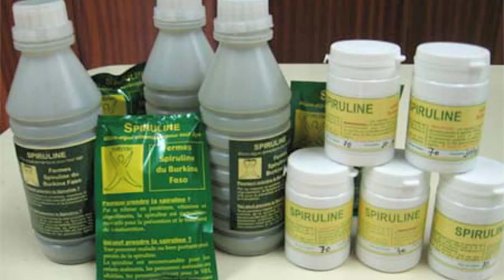The Future of Spirulina Algae Microfarms • 2011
A Conversation with Jean-Paul Jourdan, author of "Cultivez Votre Spiruline" (Grow Your Own Spirulina) and pioneer of small scale spirulina algae in developing world countries and microfarms in France. At Eco Domaine Farm in Normandy, France. July 4, 2011.